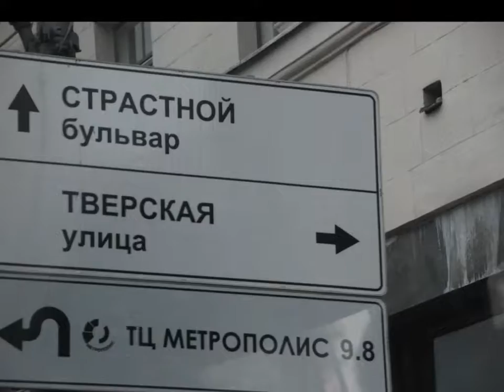MOSCÚ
3 DE AGOSTO, PLAZA ROJA, KALINKA